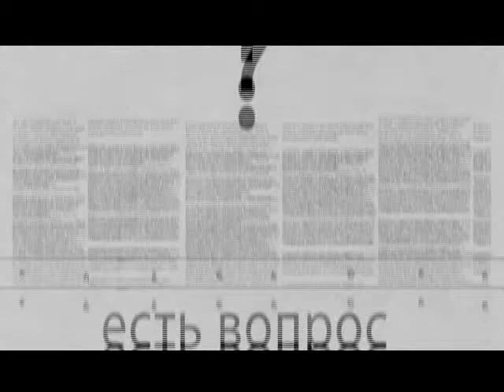Программа "Ключевой вопрос" 23/02/13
Тема передачи -- состояние дорог, перспектива развития дорожной сети и дорожного хозяйства.